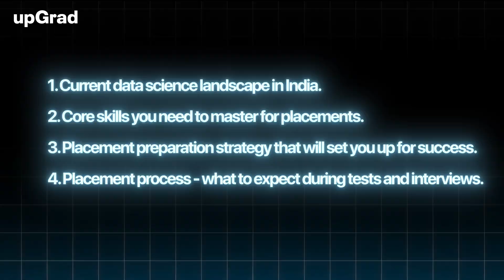Data Science Placements in 2025 | How to Prepare for Data Science Placements | Data Science Jobs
Hey everyone, welcome back to the channel! If you’re a student or a fresher and are gearing up    for data science placements, this video is for you. Data science is one of the most in-demand career fields in India right now, and preparing for these placements can be both exciting and overwhelming. But don’t worry—today, we’ll break down everything you need to know to ace your data science placements and land that dream job.
So grab a notebook, because this is going to be an informative one!

*SKILLS You Need to Master to Stand Out in Your Data Science Placements*
1. Programming Languages: Python and R
2. Statistics and Probability
3. Machine Learning Algorithms
4. Data Wrangling & Visualization
5. SQL & Database Management
6. Cloud Platforms (AWS, Google Cloud, Azure)

*Data Science Placement Preparation Strategy*
*To succeed in data science placements, follow these 6 tips:*
*1. Start Early:* Begin preparation 2-3 months before placement season. Break down goals into weekly/monthly tasks.
*2. Focus on Projects:* Build projects that demonstrate your skills, such as analyzing stock market trends or creating a recommendation system.
*3. Participate in Hackathons:* Join platforms like Kaggle and Hackerearth to sharpen skills and build a portfolio.
*4. Upskill with Certifications:* Consider certifications to showcase expertise and learn through real-world experiences.
*5. Create a Strong Resume and Portfolio:* Tailor your resume to job descriptions, maintain a GitHub profile, and showcase projects on LinkedIn.
*6. Stay Prepared:* Stay updated with industry trends and continuously improve your skills.

By following these tips, you'll be well-prepared for data science placements.

Watch this video to learn how to prepare for data science placements and increase your chances of success!

🟢 Get industry-updated insights every week from domain experts - Check out our free masterclasses
🟢 Wish to get started with your upskilling journey? Schedule a free counselling session